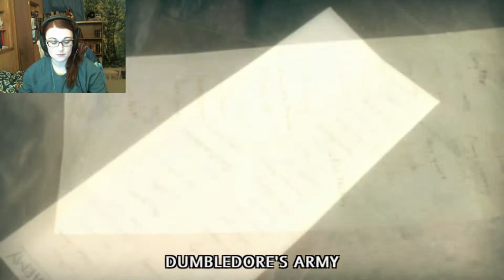THE ROOM OF REQUIREMENT ~ Harry Potter and the Order of the Phoenix #3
These passageways are going to come in handy!

Until next time, Wolf Pack. Bye!